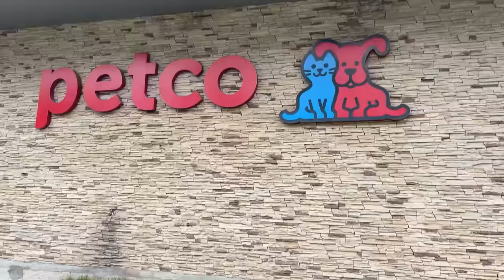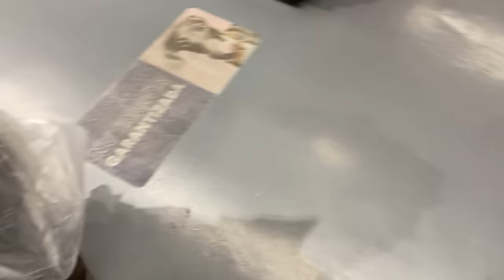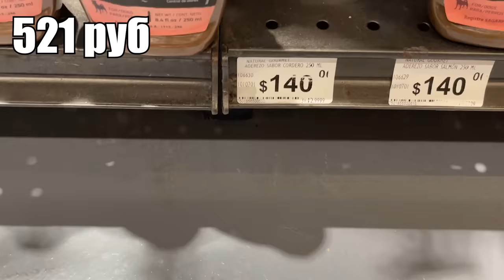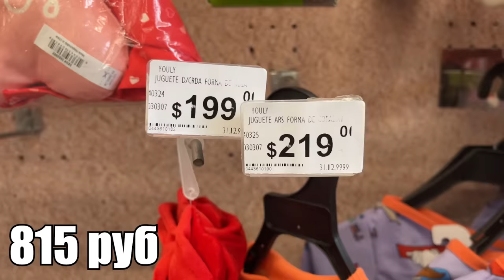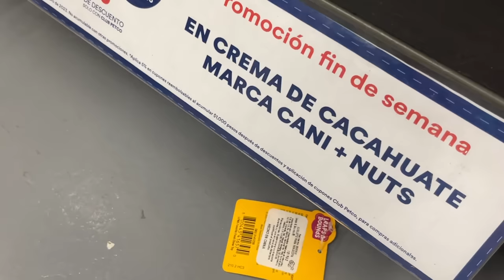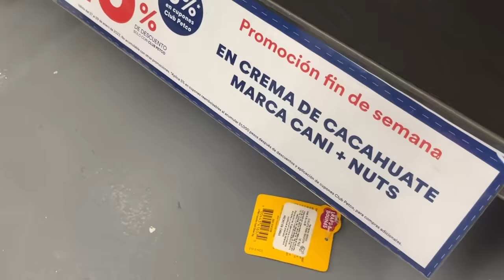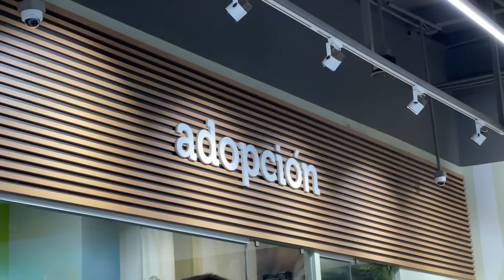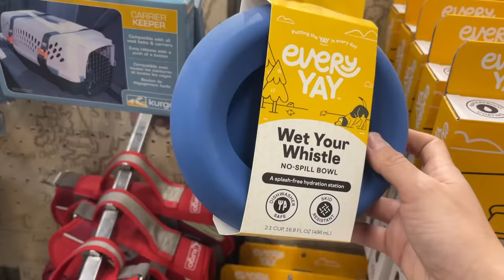ПОКУПАЮ собаке ВСЁ ЧЕГО ОНА КОСНЕТСЯ в зоомагазине! Собака выбирает подарки в магазине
Бесплатная кредитка Альфы с целым годом без %. Оформите онлайн и мы бесплатно привезём карту в удобное место и время
erid: Pb3XmBtzt7KsEg8DMM1HMYVkKUAkuJWSeYQknkW
Реклама. АО «Альфа-Банк», ИНН 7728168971.

В этом видео Покупаю собаке ВСЁ ЧЕГО ОНА КОСНЕТСЯ в мексиканском магазине моя собака Юми Чу сама выбирает что купить в зоомагазине в Мексике!